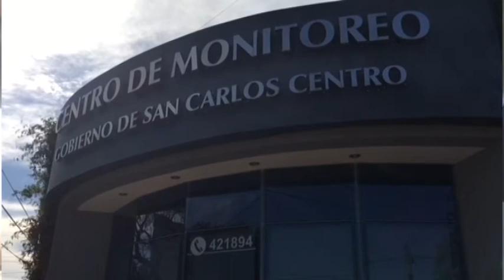JUAN JOSÉ PLACENZOTTI - JEFE DE GOBIERNO - REUNIÓN CON AUTORIDADES DE LA POLICÍA POR MAYOR SEGURIDAD